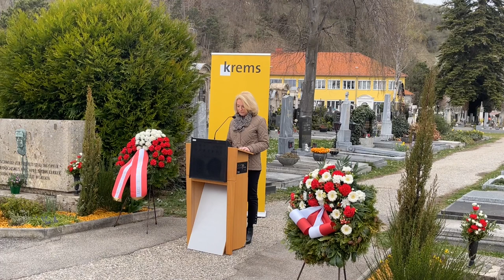Krems erinnert an Massaker von Stein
Vor 78 Jahren geschah ein nie vergessenes Verbrechen, die „Massaker von Stein“, bei denen über 400 Menschen ermordet wurden. Bei der Gendenkfeier auf dem Steiner Friedhof und beim Denkmal vor der Justizanstalt Stein wurden erstmals 295 Namen der Opfer aus 13 Nationen verlesen. Zahlreiche politische Vertreter:innen, hochrangige internationale Gäste und Kremser:innen nahmen am Gedenken teil.

Möglich wurde diese Verlesung der Namen der Opfer des Massakers durch ein Forschungsprojekt von Karl Reder und Robert Streibel, das vom Österreichischen Zukunftsfonds, dem Bundesministerium für Justiz und von der Stadt Krems unterstützt wird. Die tschechische und griechische Botschaft leisteten historische Hilfestellung bei der Suche der Opfernamen. 1307 Häftlinge hatten 1945 in Stein überlebt. Noch sind 270 Opfer der Massaker und deren Schicksal ungeklärt.